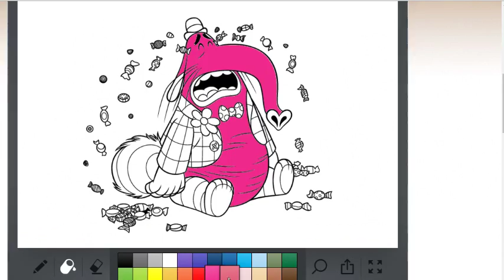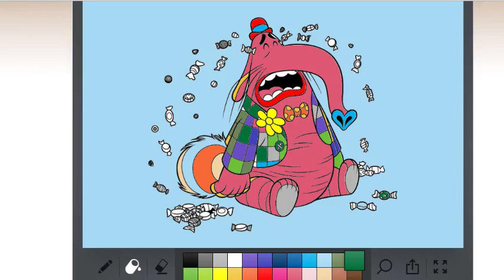Bing Bong di Inside Out